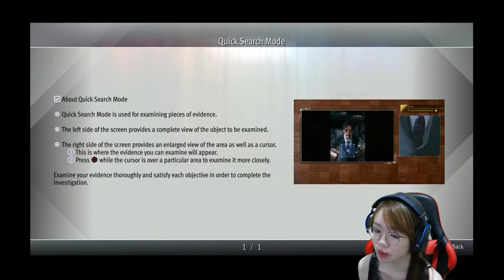GET READY FOR THIS JIN | Japanese DUB | Lost Judgment Let's Play - Part 7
Playing Lost Judgement/Lost Judgment 裁かれざる記憶 Let's Play/Blind Playthrough - Part 7/Episode 7 with a facecam reaction. This is in Japanese dub with English subtitles. Yagami learned what the Buzz Researcher app is and how to win the fight against Jin Kuwana. Sawa-Sensei supposed to tell Yagami about the school student but unfortunately things changed because of one mysterious lady. Yagami also meet the owner of the Extract shop to unlock special buffs equipments. (Chapter 3- Two Sides of the Same Coin). This is my first time playing Yakuza type of game. ^_^

🕗Timestamps🕗
0:00 Intro and highlights
2:44 Look for Sawa-sensei
17:44 Head to Yokohama 99
19:58 Let's eat first. Lol
21:00 Continue to Yokohama 99
33:33 Find Arachnid man
49:36 Go to Plage
51:10 Mask-men fight
55:59 Meeting with Sawa-sensei
1:00:29 Jin Kuwana boss fight
1:12:23 Help Iyama, the extract owner
1:24:19 Outro and thank you for watching =)

Huge shout-out to the amazing lovely fam below
🎮Thank you my Youtube members from You're Epic😍:🎮
📣lacky093

🎮Thank you my Lucky Patron😍:🎮
📣Andrew Brodeur

🍵Thank you for the tip/treat😍:🎮
📣BigDo

In Lost Judgment, the player controls Takayuki Yagami as he explores the Japanese cities of Kamurocho and Isezaki Ijincho (recreations of the real-life Kabukichō and Isezakichō districts, respectively). Yagami can switch between three fighting styles in battle. Other than the crowd-control Crane style and the one-to-one Tiger style from Judgment, Yagami uses the newly-added Snake style for counterattacking and disarming enemies. Lost Judgment also features stealth segments, "trailing" missions where Yagami chases suspects around the city, platforming segments and a "School Stories" system featuring new side-quests with secondary characters. The trailing sections of the game have been changed in order to give the players more activity in the segment. Yagami can be aided by a Shiba Inu, labeled "Detective Dog", during stealth missions in order to find suspectful items. Similar to host clubs, Yagami has access to the Seiryo High School, where the player has to make the character stop bullying in the form of sidequests. The three clubs involve the Mystery Investigation Club, where Yagami meets Kyoko Amazawa, a highly inquisitive student who serves as Yagami's partner when he acts as the club's advisor, when he is wandering around Isezaki Ijincho. The second club is the dance club, where there is a rhythm mini-game. The last club is the robotics club, where Yagami can build robots and fight against other students. The dance club and the robotics club. A boxing mini-game is also available.